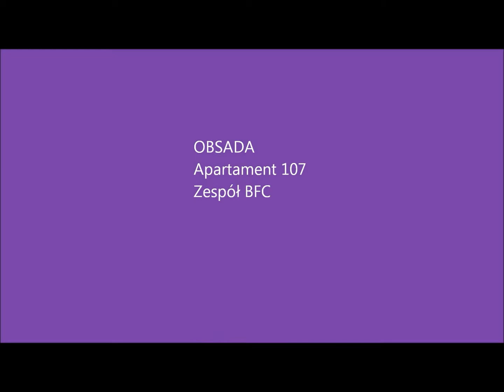PONTE BFC 2012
Rozpoczęcie sezonu narciarskiego 2012/2013 z firmą BFC. Adamello ski